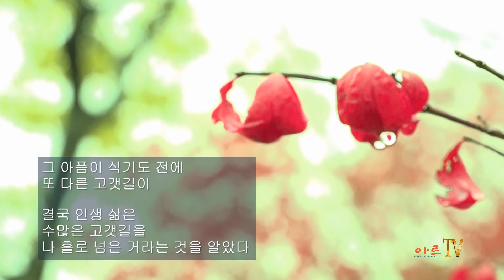[시낭송] 문장우 / 생의 고갯길 / 시낭송 / 박영애 (낭송시 선정)